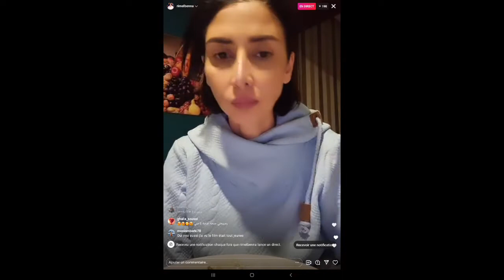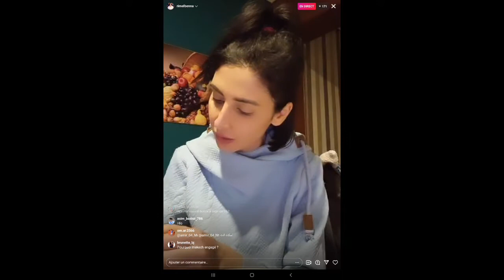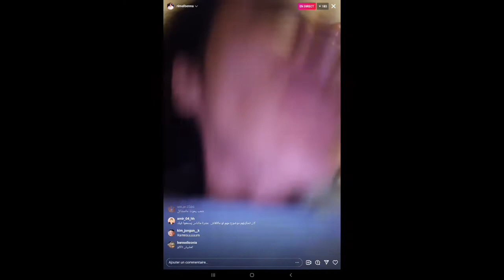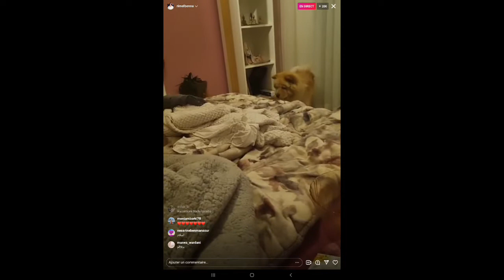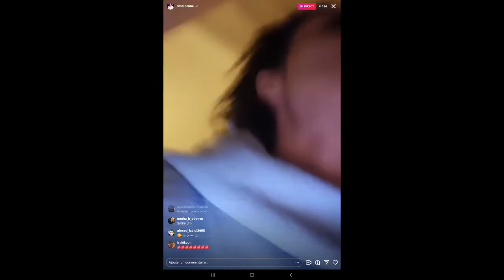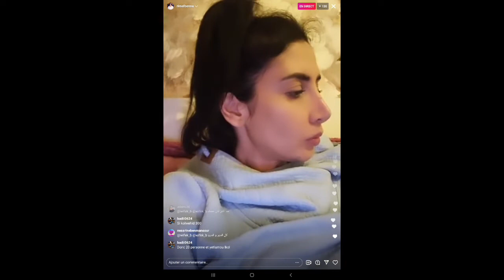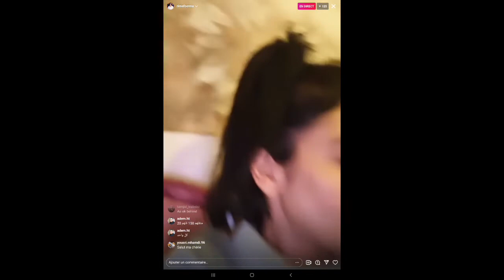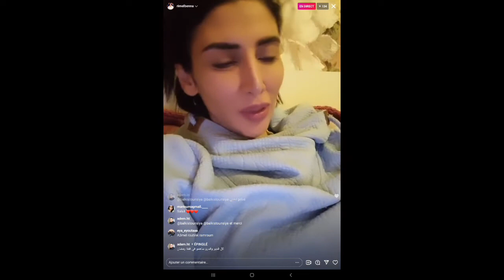Rim El Benna rakcha w 7keyet